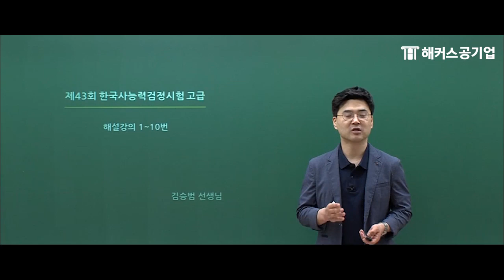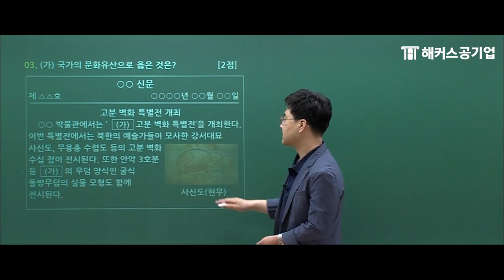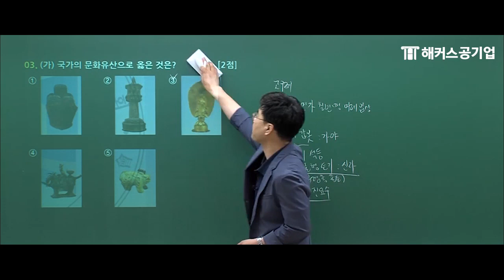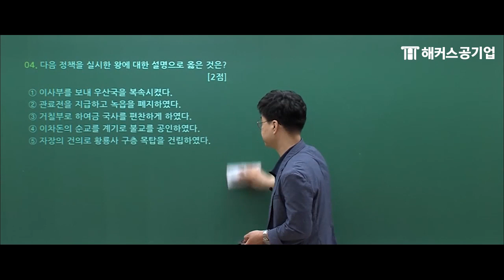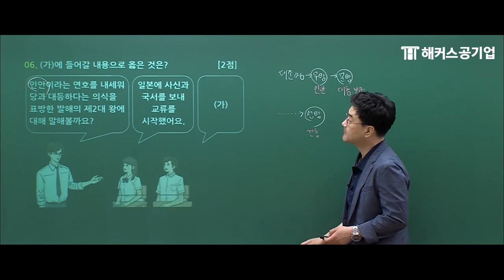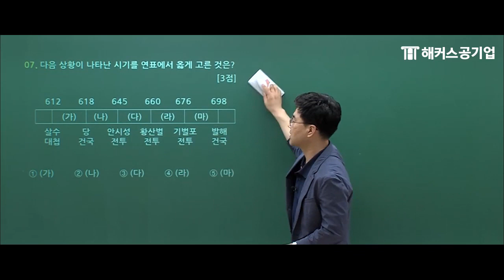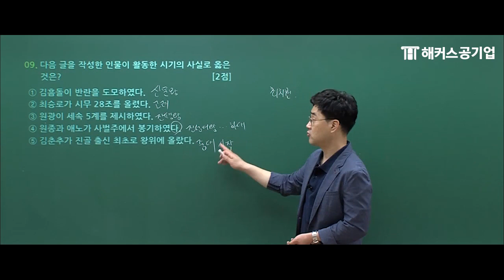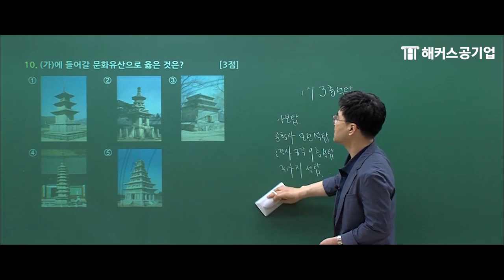한국사능력검정시험 대비 📖｜한능검 시험 대비 43회 기출문제 완벽해설 - 1강｜해커스공기업 김승범｜한능검,한국사,한능검 기출,한국사능력검정시험 기출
※ 한국사능력검정시험 준비하고 계신 분들 주목 ※
★선착순! 한능검 유료인강 전강좌 무료로 제공!★

★선착순! 한능검 유료인강 전강좌를 무료로 제공!★